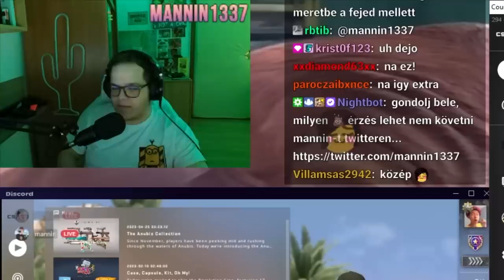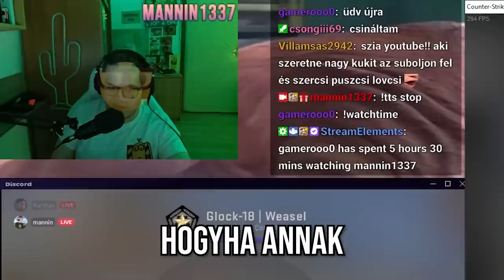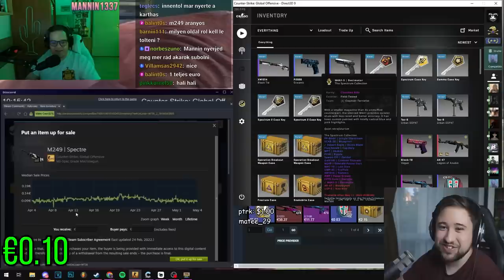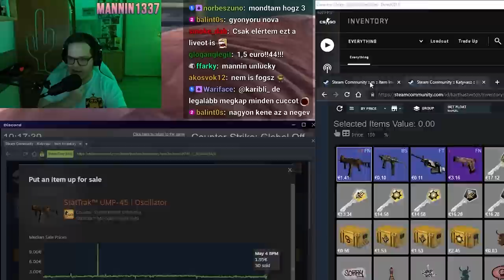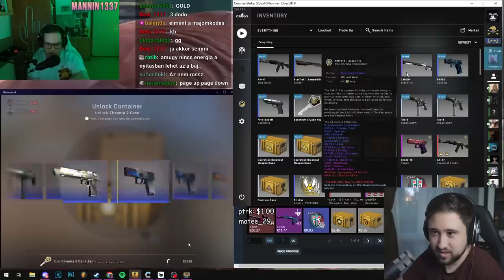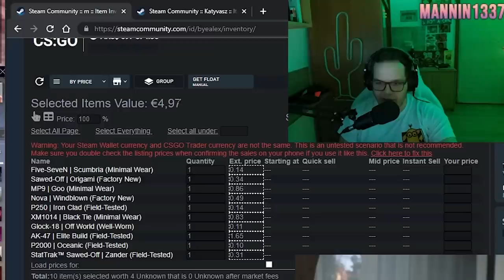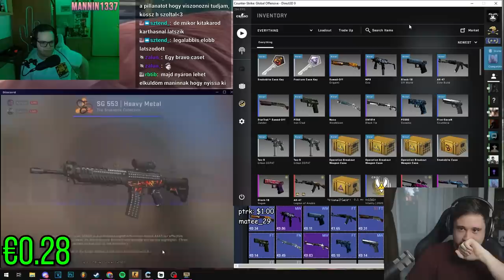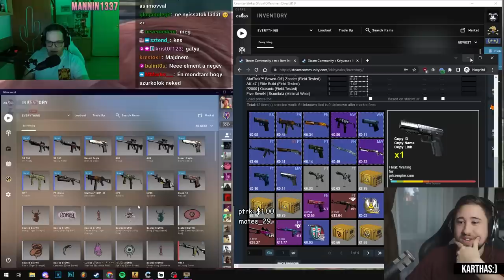AKI TÖBBET NYER ELVISZI AZ ÖSSZES SKINT 🤑 (CS:GO Case Opening Karthas ellen)